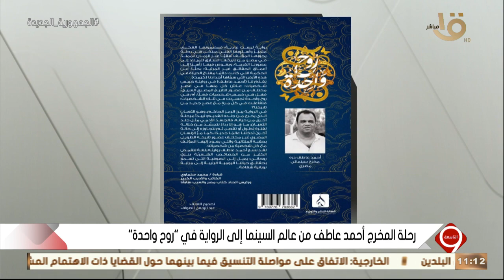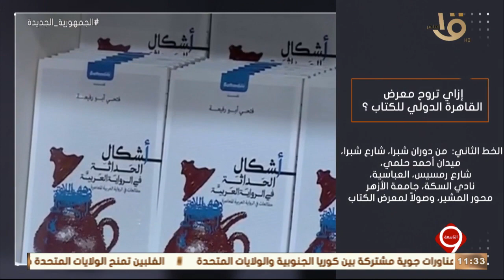التاسعة | كواليس رحلة المخرج أحمد عاطف من عالم السينما إلى الرواية في "روح واحدة"